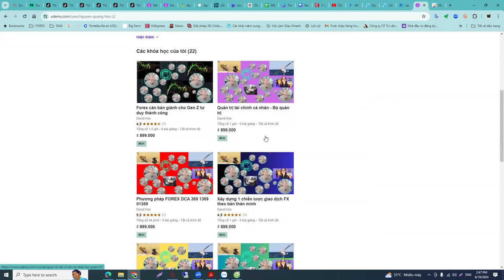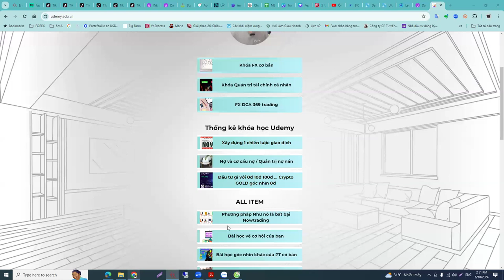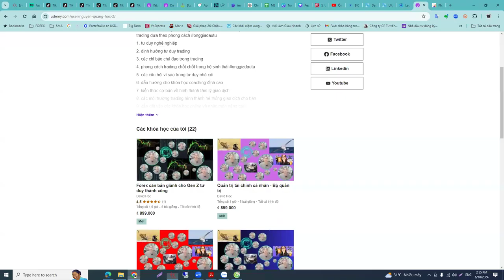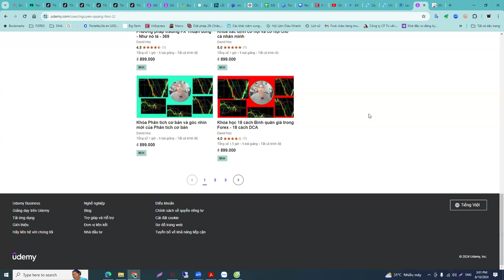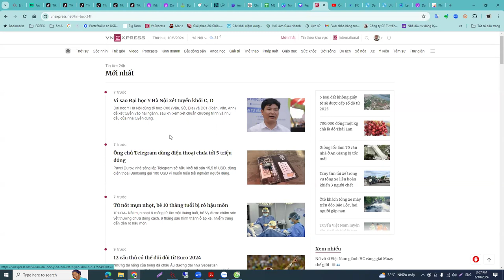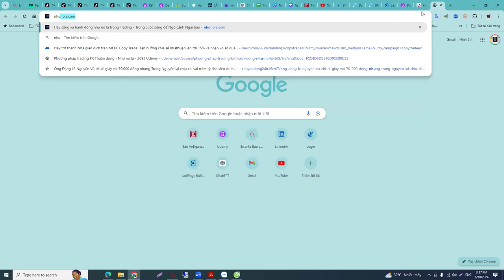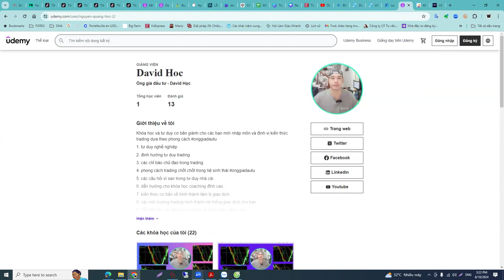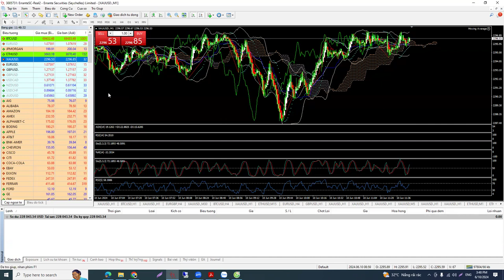Thực chiến live trading phiên Âu và chôt Ông già đầu tư onggiadautu Trading